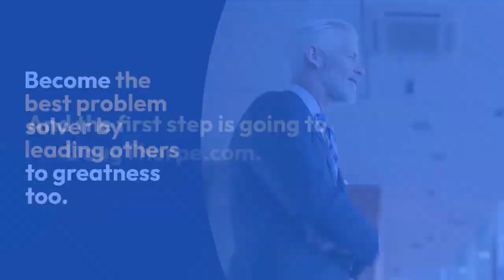039 The Story of the Wall Printer Paul Baron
The Story of the Wall Printer
Paul Baron
Leadership Powered by Common Sense

Every so often, it's helpful to hear another business owner's story to see whether there is something they did that you can learn. In this show, I talk with Paul Baron who is just such a businessman.

Paul Baron is the founder and chief executive officer of The Wall Printer USA. Paul is responsible for all executive functions, assuring the growth of the corporation and of the businesses that purchase a Wall Printer. His decades of business experience span B2B, B2C, retail, manufacturing, distribution, international business, and franchising. Paul has personally developed and launched business concepts and supported successful revenue growth, which leads to exits for several start-ups and established businesses.

Paul thrives in rapid growth, high-energy environments, and values a diverse culture with good people who like to dream big, work hard, and have fun. He leads with a positive attitude, humor, and humility.

An articulate communicator with outstanding public speaking and presentation skills, Paul is frequently asked to guest lecture at industry events. He is a mentor to business owners and student interns at the University of North Carolina Wilmington (UNCW) and at UNCW’s Center for Innovation and Entrepreneurship (CIE.) Paul serves on advisory boards at UNCW’s Business School’s Entrepreneurship track, at non-profit organizations, and privately held businesses in Wilmington, Atlanta, and NY. PAUL earned a BS in Mathematics with an education minor at the State University of&nbsp; New York at New Paltz and studied advanced Mathematics at the University of New Hampshire.

The Wall Printer will be expanding throughout North, Central and South America, and the Caribbean quickly over the next few years. Paul welcomes your interest in establishing an exclusive local Wall Printing business in your home territory.